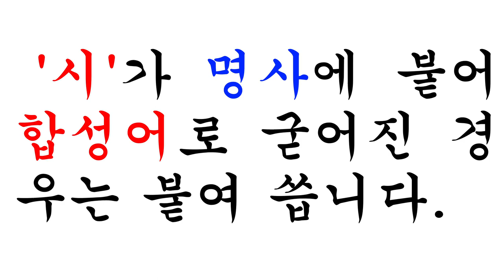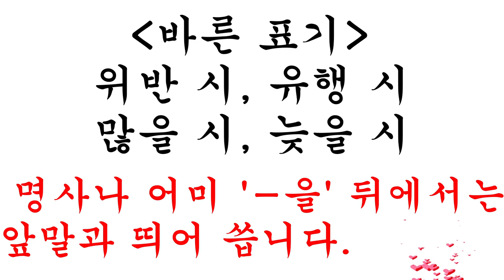평상 시? 평상시? 위반 시? 위반시? 바른 표기?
우리말 바로 알고 바로 사용합시다.

참고자료 출처: 국립국어원